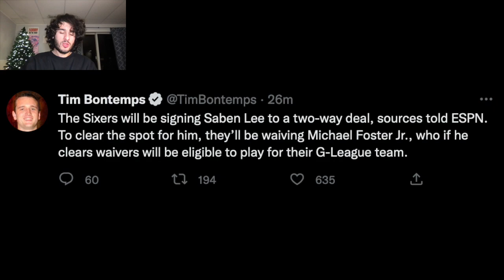Philadelphia 76ers Sign Saben Lee To A Two-Way Deal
The Philadelphia Sixers will be signing Saben Lee to a two-way deal, sources told ESPN. To clear the spot for him, they’ll be waiving Michael Foster Jr., who if he clears waivers will be eligible to play for their G-League team.